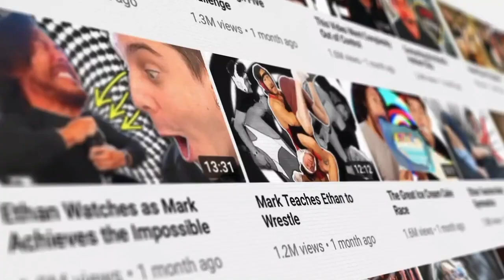Discover the Top 8 YouTube Channels with the Most Subscribers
Note :
Mr beast is the first individual Creator who has nearly 240 M Subscribers.